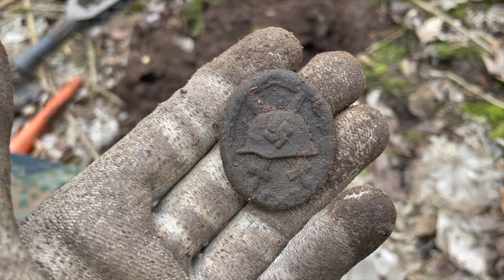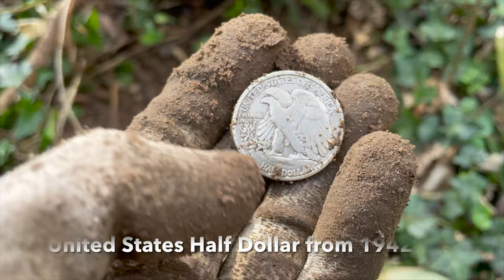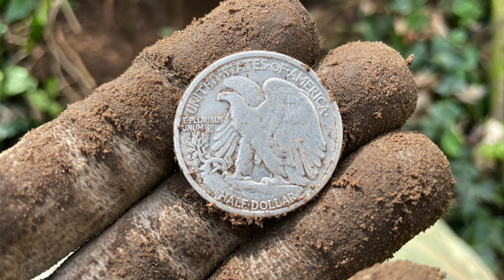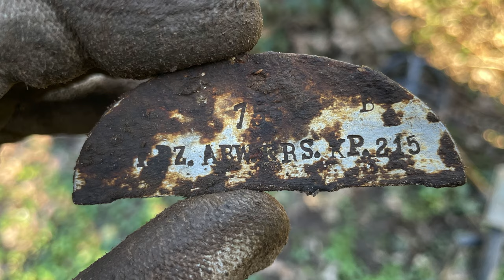WAR TREASURES IN SECRET WOOD - Metal Detecting World War 2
We are back in the legendary untouched forest of world war 2. In this forest the Wehrmacht, Reichsarbeitsdienst, the Waffen SS, NSDAP and other 3rd Reich organizations camped and threw all their stuff away after the war.

best regards
your AC-Team

TrackList:

1. Epic Cinematic Background
2. Epic
3. Epic Cinematic Hip-Hop
4. Epic Cinematic Trailer
5. Inspirational Piano
6. The Epic Cinematic Background